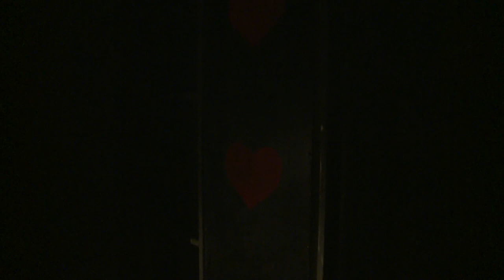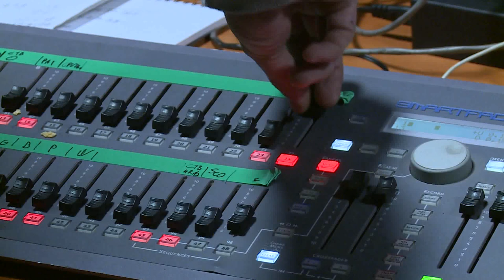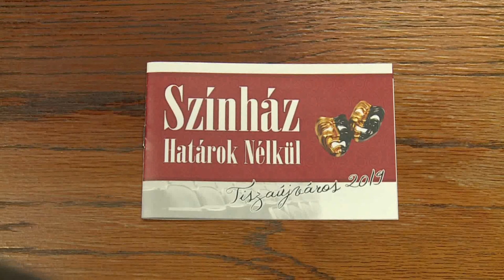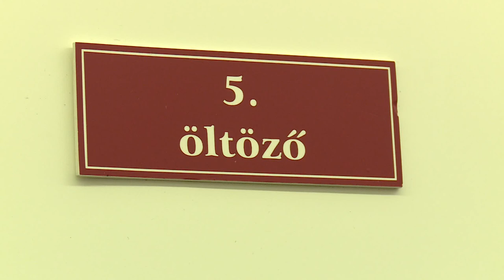Közel-kép - A Lila ákác fesztiválszereplése Tiszaújvárosban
Tiszaújvárosba utazott a Szabadkai Népszínház Magyar Társulata. A Lila ákác című előadással szerepeltek az észak-magyarországi kisvárosban. Már 16 éve itt rendezik meg a határon túli színházak találkozóját.